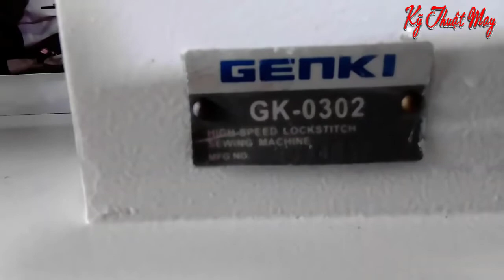Cách Bảo dưỡng và Sử dụng Máy may DA - Máy Bước ( CÀO ) kiểu Kỹ Thuật may Hai Lúa Ngành may mặc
Cách Bảo dưỡng và Sử dụng Máy may DA - Máy Bước (CÀO ),may da,may bao,may bạt kiểu Kỹ Thuật may Hai Lúa Ngành may mặc